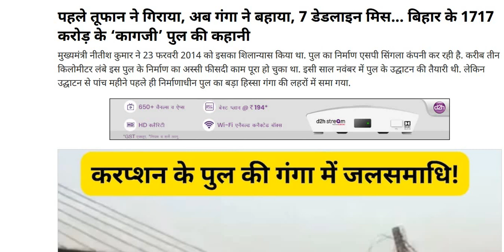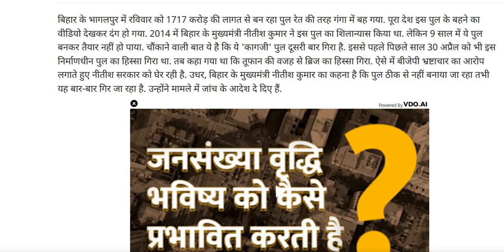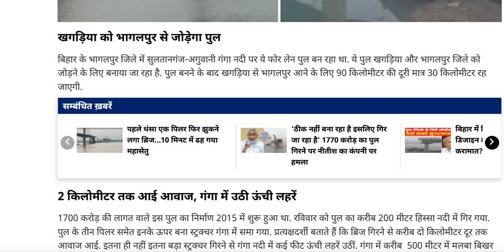बिहार के 1717 करोड़ के ‘कागजी’ पुल की कहानी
Bhagalpur News: बिहार के भागलपुर में रविवार को पुल गिर गया था. जिसके बाद राज्य सरकार ने एक इंजीनियर को सस्पेंड कर दिया था. अब बिहार सरकार के एक्शन पर सवाल उठे है.
Ganges River Bridge Collapsed: बिहार के भागलपुर जिले से एक खतरनाक घटना सामने आई है. आपको बता दें कि भागलपुर में गंगा नदी के ऊपर बन रहा पुल अचानक से टूट गया जिसकी वजह से पुल का लगभग 100 मीटर हिस्सा नीचे नदी में जा गिरा. गंगा नदी के ऊपर बन रहे इस पुल की कुल लागत 1750 करोड़ रुपये थी जो देखते ही देखते भरभराकर पानी में गिर गया. सुलतानगंज में बन रहा निर्माणाधीन फोरलेन पुल अचानक से जमींदोज हो गया जो खगड़िया और भागलपुर जिले को जोड़ने के लिए बनाया जा रहा था.